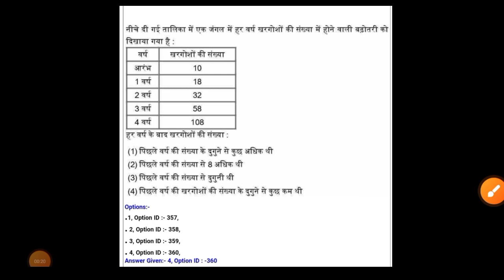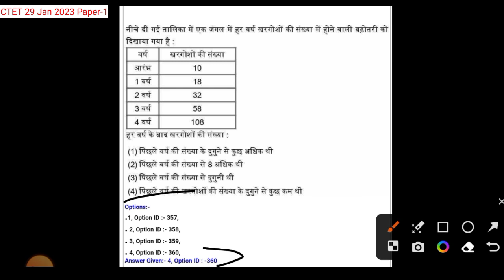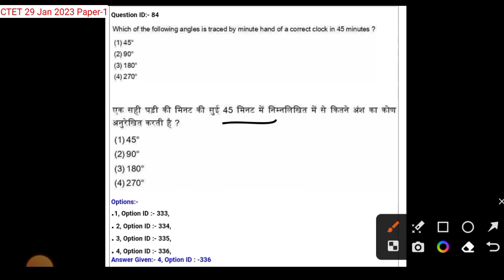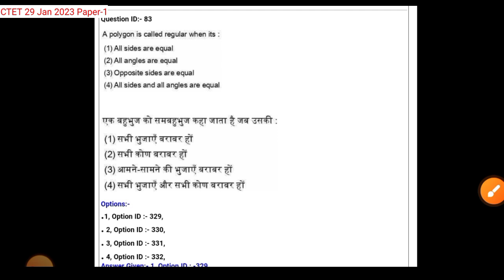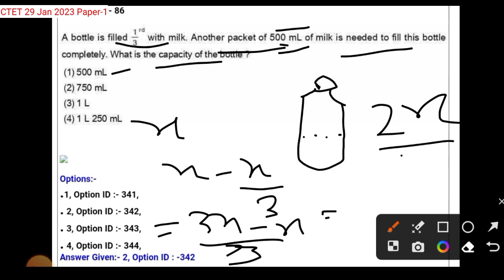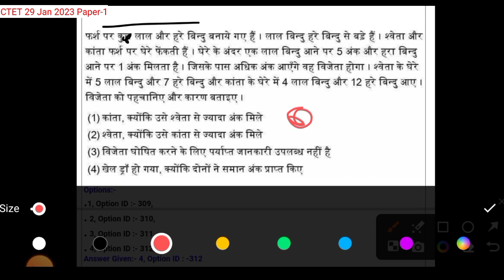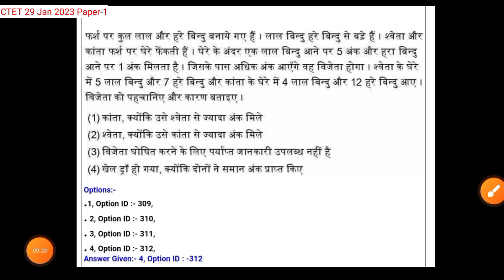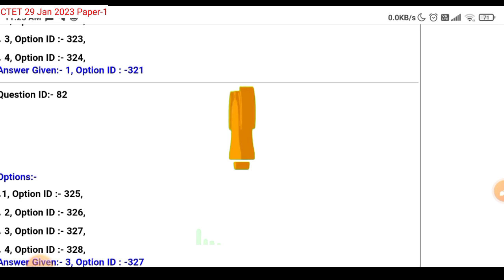CTET Math solution 29 jan 2023 paper -1 // सीटेट गणित प्रश्नों का हल 29 जनवरी 2023